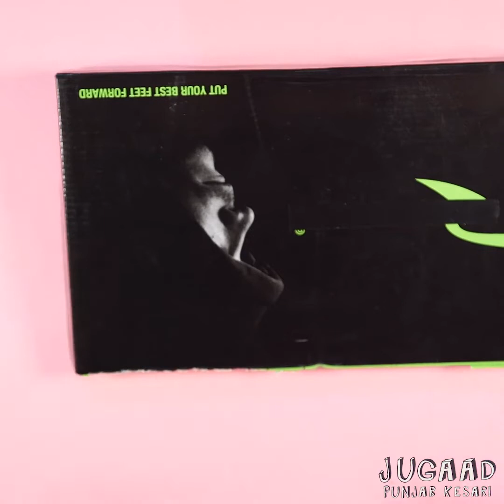2 Homemade Bad Shoe Smell Remover